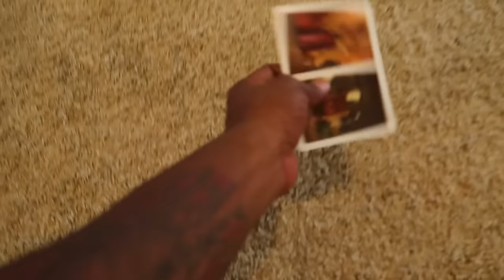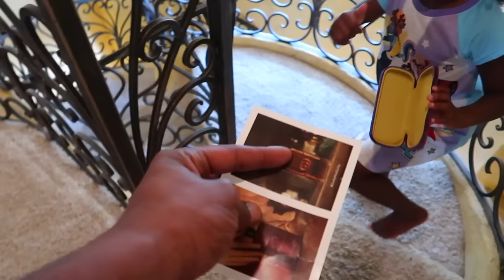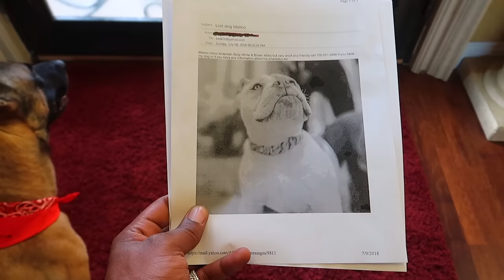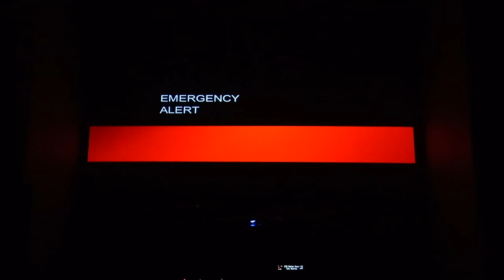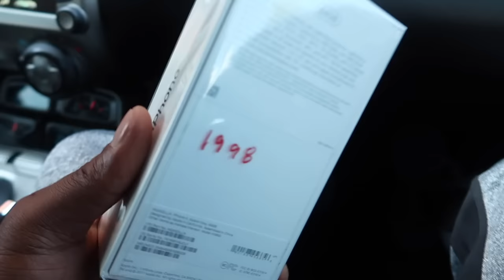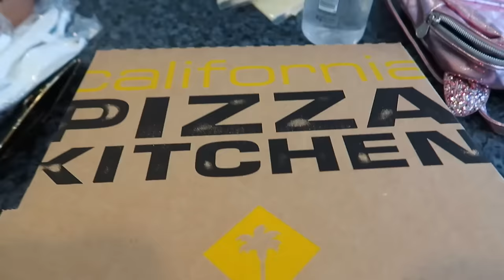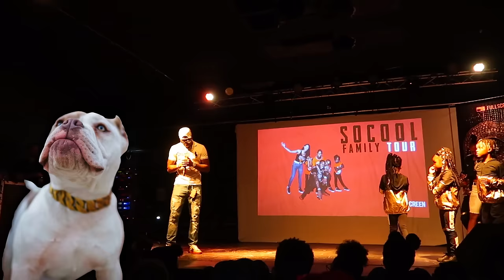WE FOUND OUR DOG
We finally found our dog blanco 3 days later but what we found was so sad words cant even explain!

July 12 - Dallas, TX
July 13 - Houston TX
July 14 - Austin, TX
July 15 - Phoenix, AZ

July 19 - Richmond, VA
July 20 - Baltimore, MD
July 21 - Brooklyn, NY
July 22 - Philadelphia, PA

July 26 - Detroit, MI
July 27 - Indianapolis, IN
July 28 - Cleveland, OH
July 29 - Chicago, IL

Aug 2 - Seattle, WA
Aug 3 - Oakland, CA
Aug 4 - Anaheim, CA
Aug 5 - Los Angeles, CA

Aug 11 - Atlanta, GA